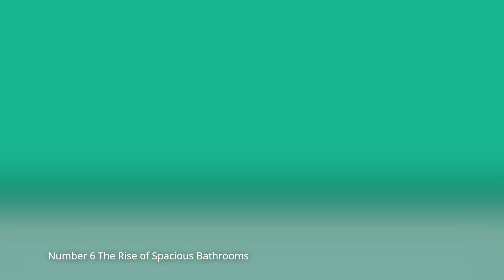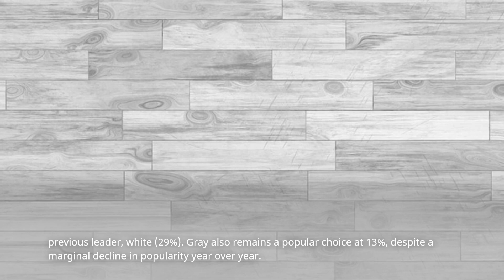Top 6 Bathroom Trends for 2024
A closer look at the top 6 best bathroom trends in 2024-What's your favorite?